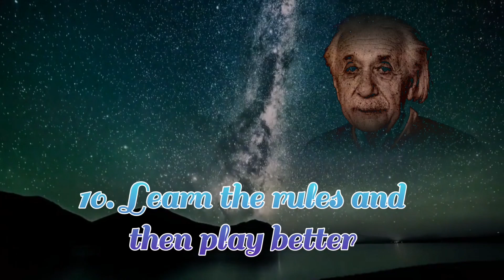Ten lessons from Albert Einstein